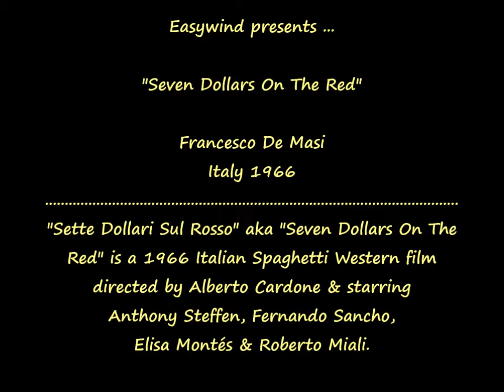(Italy 1966) Francesco De Masi - Sette Dollari Sul Rosso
Francesco De Masi - Main Theme - Sette Dollari Sul Rosso aka Seven Dollars On The Red aka Seven Dollars To Kill OST - Italy 1966